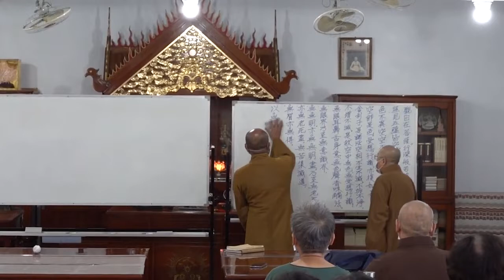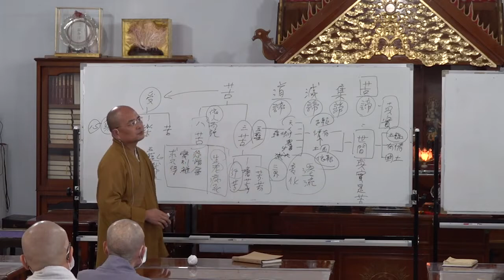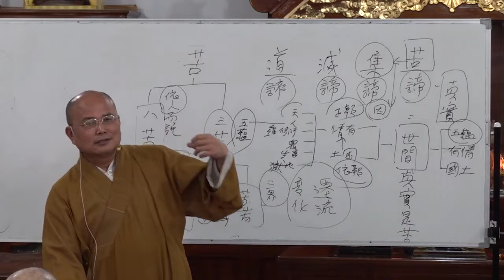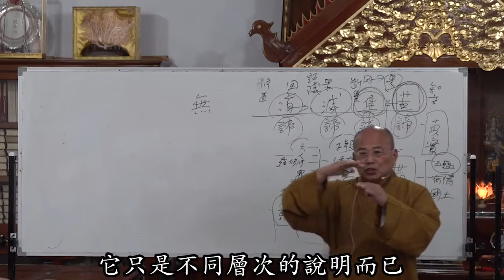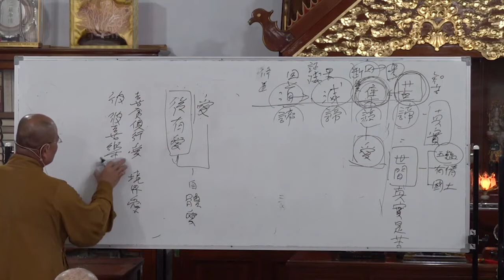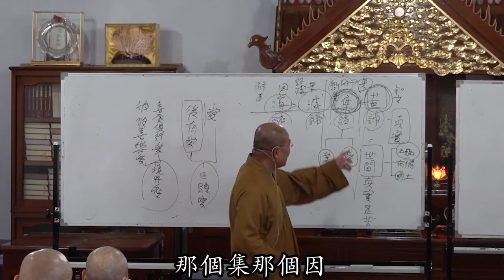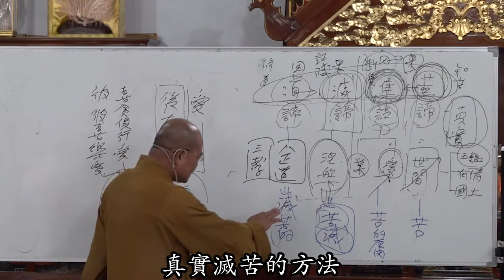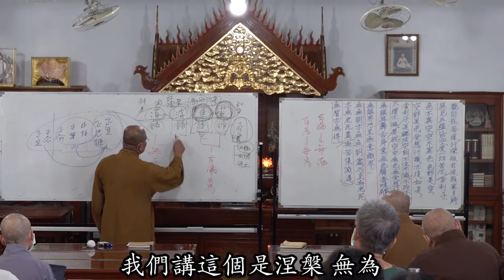般若波羅蜜多心經第013講~2021 09 26